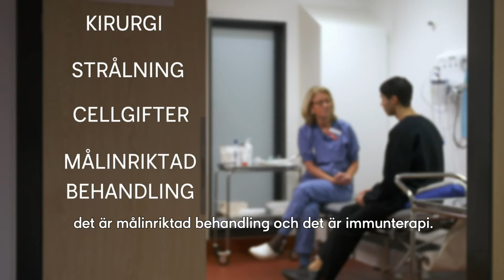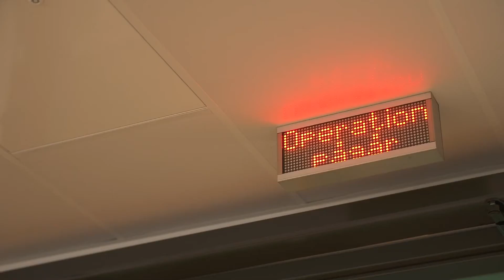Forskare förklarar: Hur behandlar man cancer?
William Spetz får träffa forskaren och läkaren Anna Martling som berättar om vilka olika behandlingsformer som finns mot cancer. Följ med när de tittar in i en högteknologisk operationssal och testar att ligga i en strålkanon.